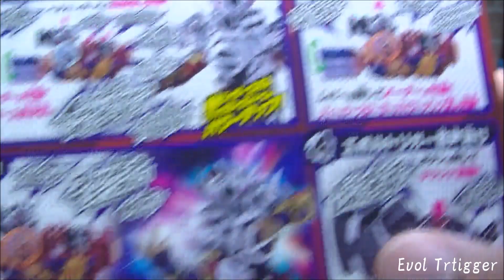Kamen Rider Build Evol Trigger